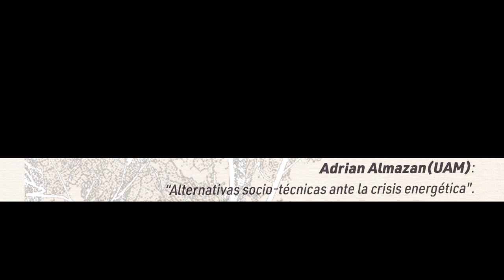Xerrada (54): Adrian Almazan Alternativas socio-técnicas a la crisis energètica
Bellaterra 2/06/2022.- Seesió sobre Crisi Energètica al IV Seminari d'Ecologia Política Econflictes2022. Adrian Almazán, investigador de la UAM i autor del llibre Técnica y Tecnología diserta sobre Alternativas Soci-técnicas a la Crisis Energética.
Més info sobre el seminari La Xerrada és una producció de lamosca.tv